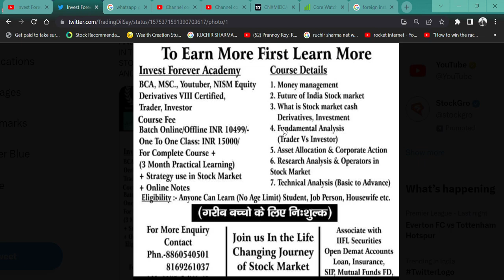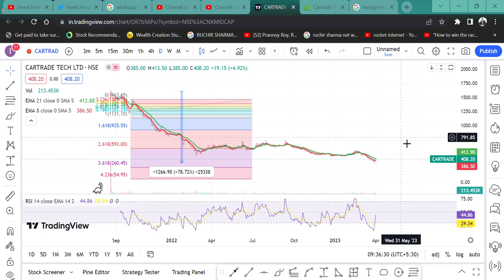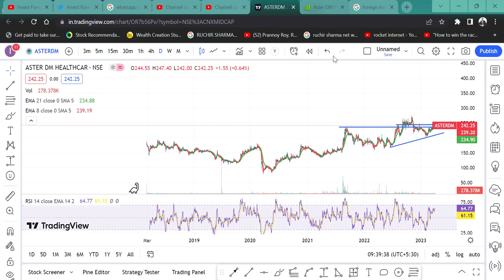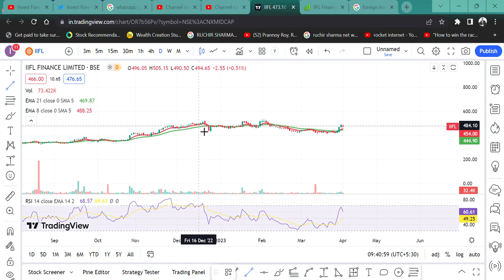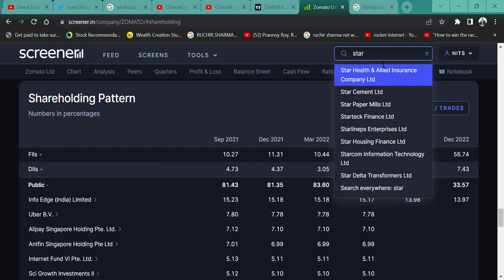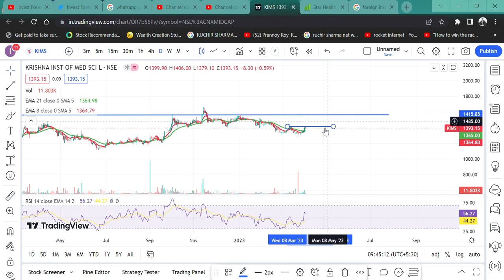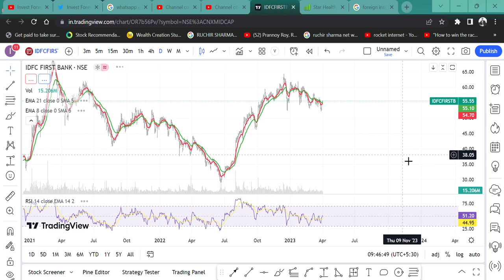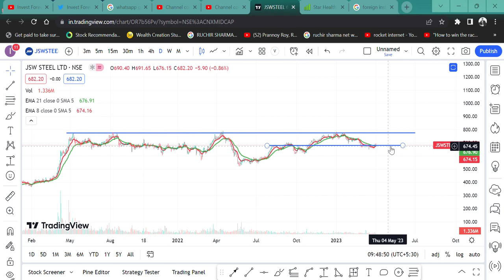Foreign Institutional Investors(FIIS & FDIS) ने किया इन 12 SHARE में खरीददारी😎? SHARE में तेजी 🚀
HI,

FIIS & FDIS  BOUGHT THESE 12 STOCKS AND ALL STOCKS ARE ON FIRE, SHOULD WE BUY OR SELL? WATCH THE VIDEO TO KNOW MORE?

FOREIGN INSTITUTIONAL INVESTORS BUYING,
HOW TO FIND WHERE FIIS & FDIS ARE BUYING,
FIIS & FDIS KYA KHARID RAHE HAI,
DIIS AND FIIS KYA BUY OR SELL KAR RAHE HAI,
KAISE PTA KARE FIIS & DIIS KYA KHARID RAHE HAI?,
FIIS & FDIS BUY 12 STOCK,
FIIS & FDIS NE KHARIDE 11 SHARE,